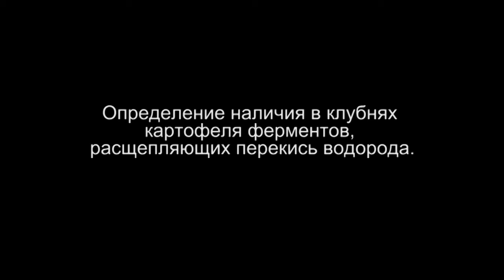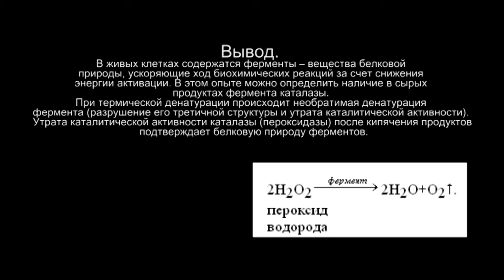опыт Определение наличия ферментов, расщепляющих перекись водорода